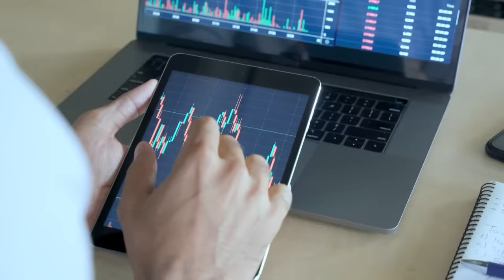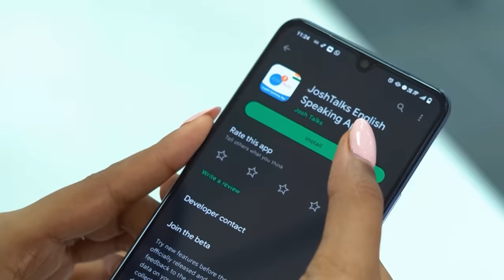Share Market असली सच्चाई ये है | options | @G2GAjaySharma | Stock | Trading | Josh Talks Hindi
Ajay Sharma is an investor and a serial entrepreneur, living in Singapore.
He is an alum of IIT (BHU) Varanasi and IIM Ahmedabad. He has worked in some of the leading global corporates viz. Morgan Stanley, CLSA, and co-founded a Hedge Fund investing in Asia.
He has a passion for Start-ups and has co-founded a few and invested in many.

He has even interacted with a diverse group of people in the past two decades. He loves to listen to stories and learn from people's experiences. These stories are highly inspiring, and the goal of this channel is to share these stories with the world.

Today Ajay Sharma shared his success story through Josh Talks.
So do watch this complete Motivational video of Josh Talks.

Ajay Sharma एक निवेशक और एक सीरियल उद्यमी हैं, जो Singapore में रहते हैं।
वह आईआईटी (बीएचयू) वाराणसी और आईआईएम अहमदाबाद के पूर्व छात्र हैं। उन्होंने कुछ प्रमुख वैश्विक कॉरपोरेट्स में काम किया है। Morgan Stanley, सीएलएसए और एशिया में निवेश करने वाले हेज फंड की सह-स्थापना की।

उन्हें Startup का शौक है और उन्होंने कुछ की सह-स्थापना की है और कई में निवेश किया है।
पिछले दो दशकों में उन्होंने विविध लोगों के समूह के साथ बातचीत भी की है। उन्हें कहानियाँ सुनना और लोगों के अनुभवों से सीखना पसंद है। ये कहानियां बेहद प्रेरणादायक हैं और इस चैनल का लक्ष्य इन कहानियों को दुनिया के साथ साझा करना है।

Josh Talks Hindi aims to inspire and motivate you by bringing to you the best Hindi motivational videos. What started as a simple conference is now a fast-growing media platform that covers the most innovative rags-to-riches success stories with speakers from every conceivable background, including entrepreneurship, women’s rights, public policy, sports, entertainment, and social initiatives. With 7 regional languages in our ambit, our stories and speakers echo one desire: to inspire action. Our goal is to unlock the potential of passionate young Indians from rural and urban areas by inspiring them to overcome the challenges they face in their careers or businesses and helping them discover their true calling in life.